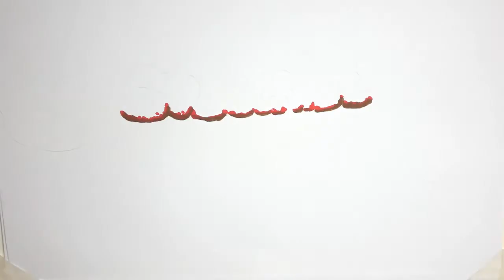Hochzeitsüberraschung! 2018 hatte Stefan Gritzka noch an der TV-Show Die Bachelorette teilgenommen,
Hochzeitsüberraschung! 2018 hatte Stefan Gritzka noch an der TV-Show Die Bachelorette teilgenommen, um die große Liebe zu finden. Daraus wurde jedoch nichts, denn zwischen ihm und der Rosenlady Nadine Klein (35) sprang der Funke nicht über. Weil die 35-Jährige kein Potenzial in ihm sah, verließ er die Kuppelshow freiwillig. Doch der Steuerrechtler scheint nun endlich eine Partnerin fürs Leben gefunden zu haben. Im Netz verriet Stefan überraschend, dass er still und heimlich geheiratet hat...
Hochzeitsüberraschung! 2018 hatte Stefan Gritzka noch an der TV-Show Die Bachelorette teilgenommen, um die große Liebe zu finden. Daraus wurde jedoch nichts, denn zwischen ihm und der Rosenlady Nadine Klein (35) sprang der Funke nicht über. Weil die 35-Jährige kein Potenzial in ihm sah, verließ er die Kuppelshow freiwillig. Doch der Steuerrechtler scheint nun endlich eine Partnerin fürs Leben gefunden zu haben. Im Netz verriet Stefan überraschend, dass er still und heimlich geheiratet hat.  Auf Instagram veröffentlichte der ehemalige Bachelorette-Kandidat zwei Bilder, die beweisen: Er hat seiner Freundin das Jawort gegeben. Auf dem ersten Foto sieht man seine rechte Hand und die seiner Partnerin übereinander liegen – beide jeweils mit einem Ring am Finger. Dabei steht der Schriftzug "Just Married". Außerdem teilte er einen weiteren Schnappschuss mit seiner Angetrauten, die einen Brautstrauß in der Hand hält. Auf dem Bild sieht man ihn und die Blondine, wie sie sich eng umschlungen ansc ...